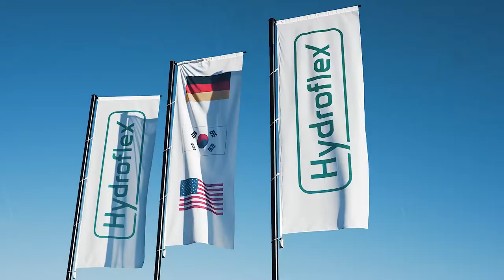A Vision Turned Reality: Hydroflex New HQ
Curious of what’s the Hydroflex Group GmbH about? You would like to take a look behind the scenes? Or know how our products can be used in a cleanroom? Then you are exactly right here!

Here we upload our application-, image- and product videos and take you with us when we redefine cleanroom cleaning.

Here we are giving you a short insight into our new company location where our corporate design translates into contemporary architecture and state-of-the-art workspaces. Hightech facilities, surrounded by peaceful nature – this is the perfect birthplace of creativity and progression.

Our new HQ is a competence center where our partners and customers can not only experience and test our solutions but also participate in various events around cleanroom hygiene.

Here we follow our passion for cleanroom cleaning and look forward to sharing the groundbreaking results with you!

See you soon, here in Buseck!

▬ SOCIAL MEDIA ▬▬▬▬▬▬▬▬▬▬

▬ WEBSITES ▬▬▬▬▬▬▬▬▬▬▬▬